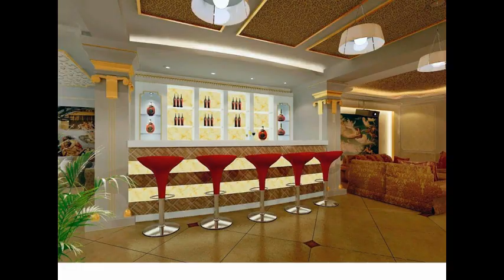cheap beds.wmv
pvc deck railing
handrails
deck rail
stair railing ideas
porch railing ideas
hand railings
wire railing
stair rails
metal railing
yardsmart vinyl railing